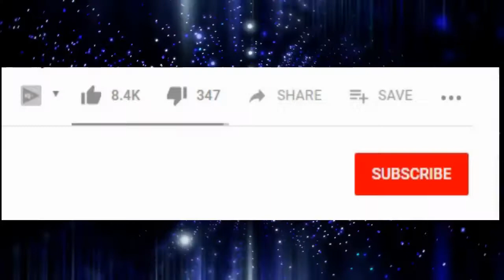Top 10 Most Popular Dog & Puppy Names in 2019 For Boys & Girls